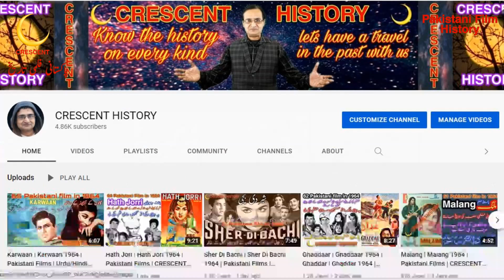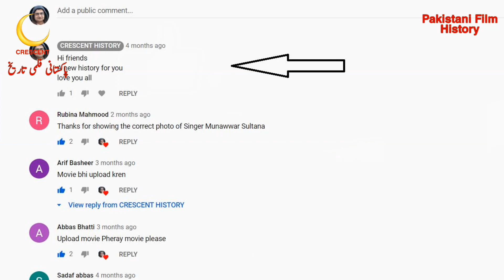Banshori | Banshori 1968 | Bansuri |Urdu/Hindi | Pakistani Films | CRESCENT HISTORY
Hi friends
Today we Present 11nth Pakistani films in 1968 "Banshori"
"Banshori 1968" is the Social, action and Romantic film
its a Film of "Razzaq" and "Anowara"
We may have made  some mistakes because its depend upon a research before 11nth year back